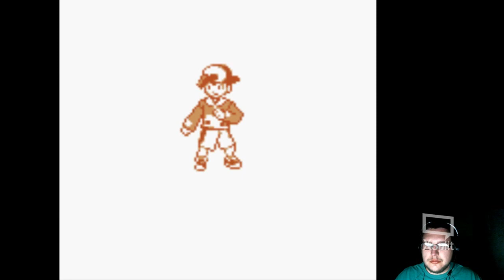A New Journey Begins - Pokemon Crystal Item Lock Part 1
A new challenge to not use any restoration items. Oh and the rival's a douche